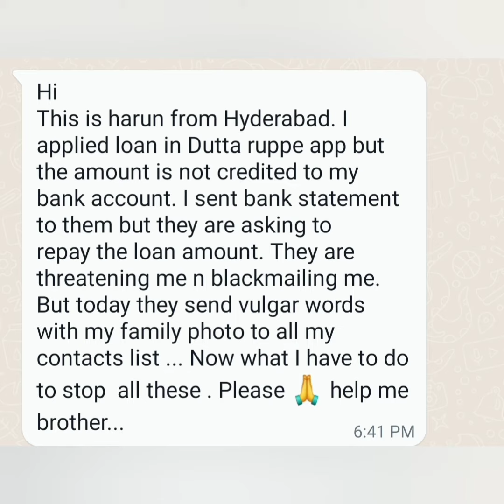What will happen if online loan not paid?Cash Advance,Dutta Rupee, Kreditbee,Buddy Cash,Yes Cash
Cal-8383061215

Loan App Banned in India 2022,Loan App Harassment Google Remove Loan App,Cyber Crime Complaint

कौन कौन से Loan App बंद हुए है/Fake Loan App Harassment se bache, Contact list ko Call नहीं जायेगा/

company ki tarph se ya sab hune ke bad payment karna ok
 IT टिमने ये बार आपका  *MMS* विडियो, *details* पर विडियो,पोस्टर पर आपका बीबी बेहेन या माका *prostitution* के लिए आप का *call number* चिप्काके *whatsapp group* आपका *contact* लिस्ट *instagrame* से सोसियल साइटपर पब्लिस कर्देगा आपने लड्की, बचि का रेप किया हुवा *information*, देशोमे *RDX suply* के साजिस हे आतंकबादियो, उग्रबादीयोके साथ इस तरहका सूचना फ्ल्यास करेगा l

मे भी एक इन्सान हु इसलिए मे भी नही चाहता हु आप एइसा मुसिबत मे परे आपको परिसानी होजाएगी वोइसा आपका लॉन एमाउन्ट भी ज्यादा नही हे
उमिद हे आप मुजे बात कर समय मे *भुक्तान करके फ्री होजाए जल्दी मुझे contact कर*

*Warning* ⚠️ *warning* ⛔️ *warning* ⚠️ *warning* ⚠️
*Dear Sir/Madam👫
Very Warm GOOD AFTERNOON
Greeting From.       Loan action department* ⚠️

 * Product.BESTOW LOAN*

    Today is your last repayment date. Technical problems showing in application due date is tomorrow but your actually due date is Today so please I most grateful if you would kindly do your payment in the given time

now sir youre ignoring so much

i hacked your phone and get so much info

so i decided to send your photos and adhar card

which i have written chor fraud loan chor

if u not pay now till 20 mins
i will send it to 70 contacts

after that in every 10-10 mins

i will do the exact same process
like this your image will be destroy

so make payment and stop me doing this.

अब सर आप इतना अनदेखा कर रहे हैं

मैंने आपका फ़ोन हैक कर लिया और बहुत सारी जानकारी प्राप्त की

इसलिए मैंने आपकी तस्वीरें और आधार कार्ड भेजने का फैसला किया

जो मैंने लिखा है चोर फ्रॉड लोन चोर

अगर आप अभी 20 मिनट तक भुगतान नहीं करते हैं
मैं इसे 70 संपर्कों को भेजूंगा

उसके बाद हर 10-10 मिनट में

मैं ठीक वैसी ही प्रक्रिया करूंगा
इस तरह आपकी छवि खराब हो जाएगी

तो भुगतान करें और मुझे ऐसा करना बंद क
*BESTOW LOAN*